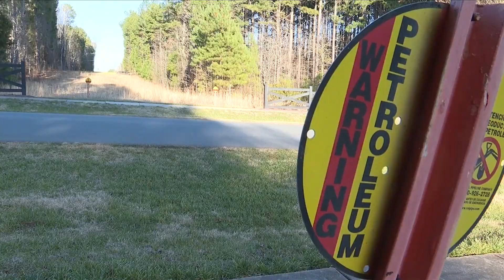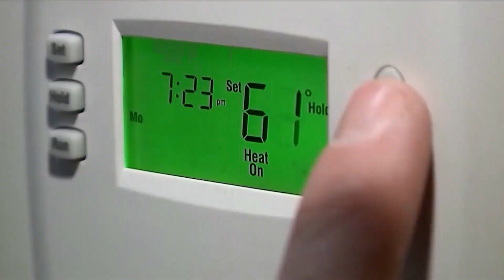Pipeline permitting reform